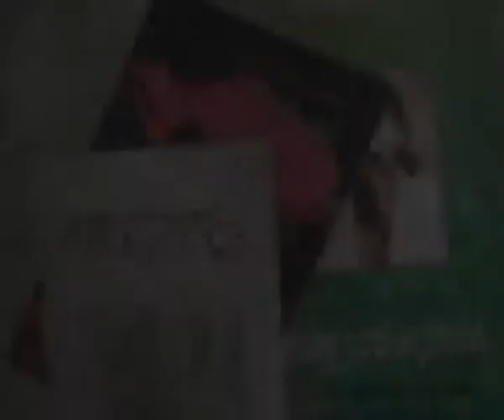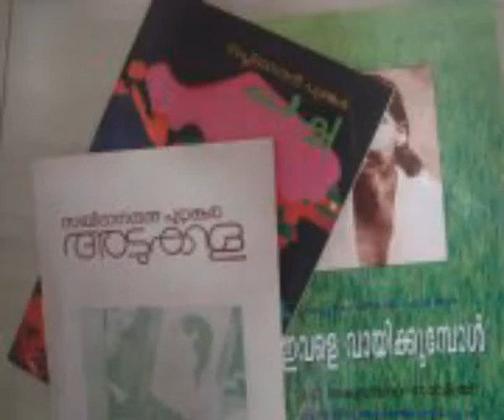Kurangante amma-Sachidanandan Puzhankara.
. കുരങ്ങന്റെ അമ്മ -സച്ചിദാനന്ദന്‍ പുഴങ്കര
കൂടുതല്‍ കാവ്യാലാപനങ്ങള്‍ക്കായി